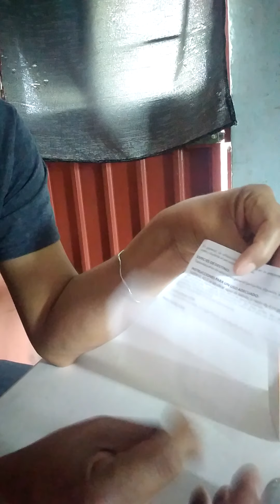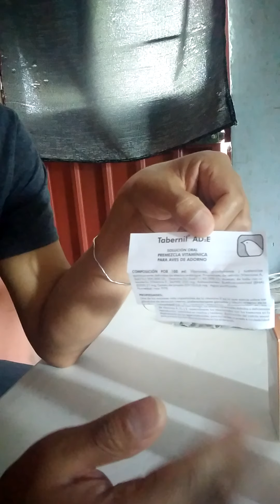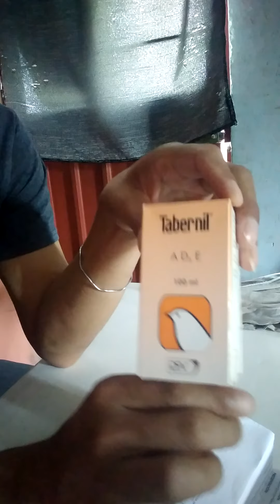Cría de Canarios en México 2021...🐦‼️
Descripción de el producto A D3 E, características, y como usarlo y lo conozcan...🐦‼️